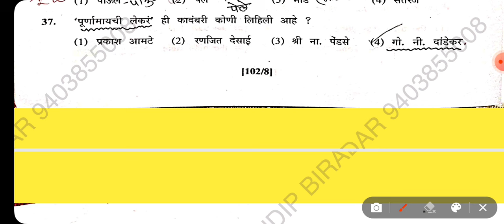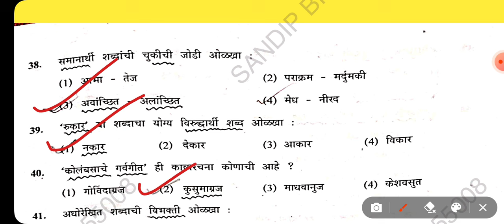maha TET exam 2016 paper 2l Marathi medium l#mahatet